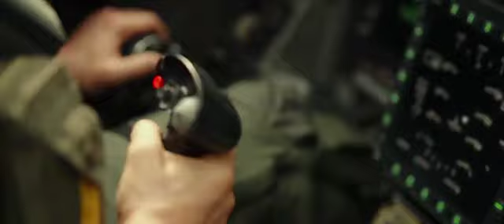Top Gun: & Maverick Nre Hollywood Trailer | Hollywood Trailer (2023 Movie)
After more than thirty years of service as one of the Navy's top aviators, Pete "Maverick" Mitchell (Tom Cruise) is where he belongs, pushing the envelope as a courageous test pilot and dodging the advancement in rank that would ground him. When he finds himself training a detachment of Top Gun graduates for a specialized mission the likes of which no living pilot has ever seen, Maverick encounters Lt. Bradley Bradshaw (Miles Teller), call sign "Rooster", the son of Maverick's late friend and Radar Intercept Officer Lt. Nick Bradshaw, aka "Goose". Facing an uncertainfuture and confronting the ghosts of his past, Maverick is drawn into a confrontation with his own deepest fears, culminating in a mission that demands the ultimate sacrifice from those who will be chosen to fly it.